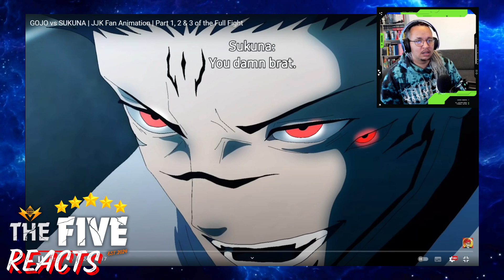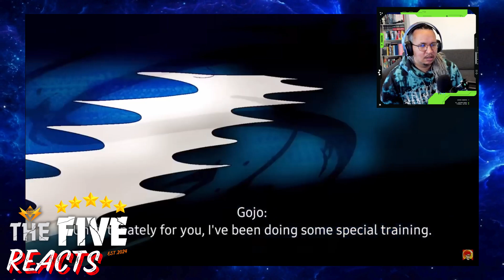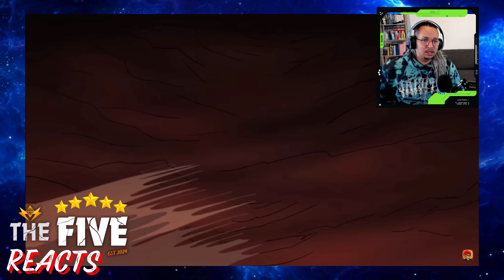GOJO vs SUKUNA | JJK Fan Animation | Part 1, 2 & 3 (By Red Haired Guy) - THE FIVE REACTS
#64 of 100dayschallenge
Ok so i may have had a little moan at the end of this vid! Just know it comes from a good place. Just know its because this was so good I wanted more!

ENJOY IT WITH ME AND GET EXCITED.

All Feedback Welcome and Please if you want me to react to something just leave a comment :D

The Five Do Not Own Any Media In This Video Apart From The Face Cam.
ALL OTHER MEDIA IN THIS VIDEO BELONGS TO:   @OGRedhairedguy